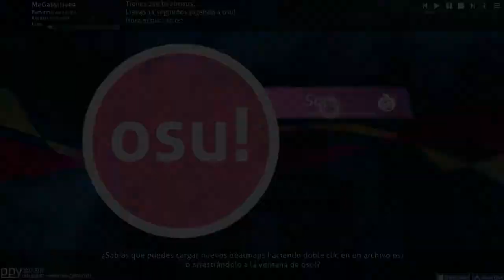Cosas curiosas de GF y osu! | Video random #1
Muy buenas!:3
Se que este video no tiene nada epico, pero bueh!...
me dijieron que subiera videos random los viernes...pero...
creo subire videos random todos los dias, o cuando tenga algo que subir xD